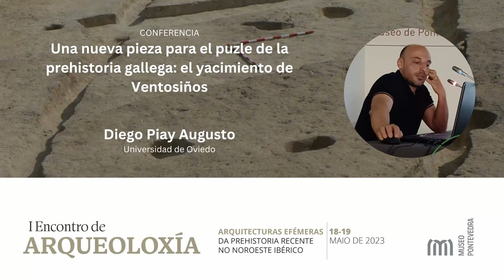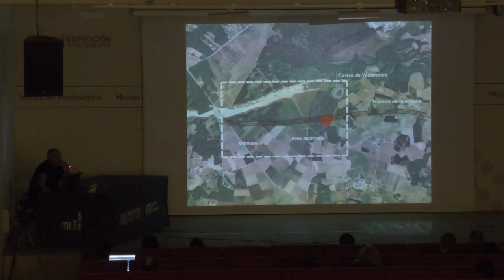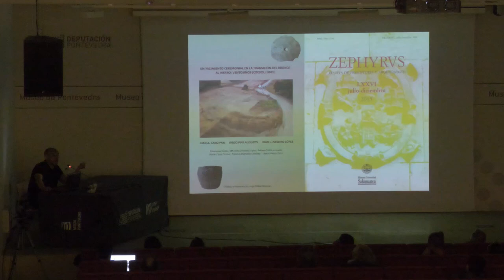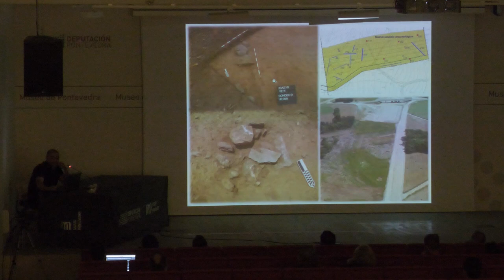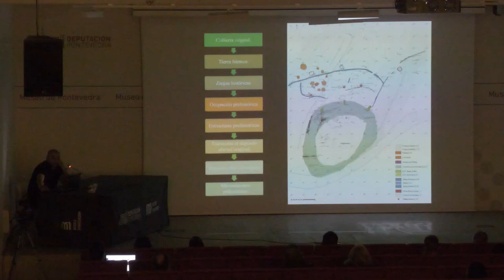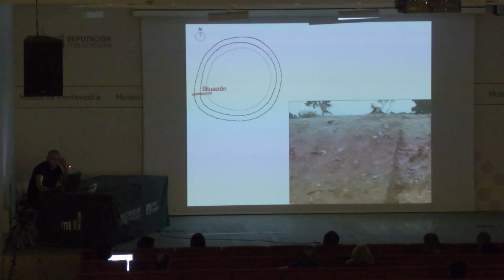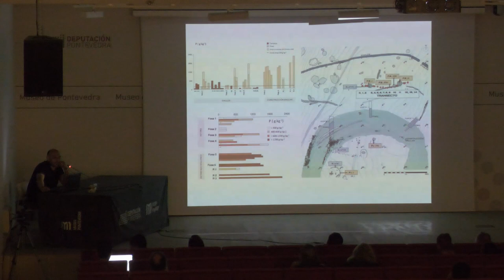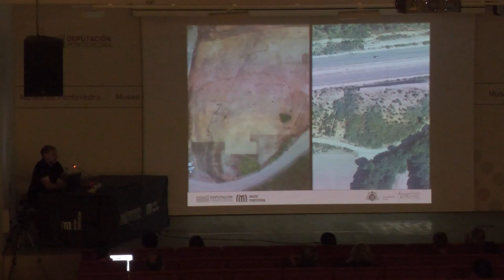Conferencia de Diego Piay Augusto no I Encontro de Arqueoloxía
Conferencia ‘Unha nova peza para o crebacabezas da prehistoria galega: o xacemento de Ventosiños’, de Diego Piay Augusto, dentro do ‘I Encontro de Arqueoloxía: Arquitecturas efémeras da prehistoria recente no Noroeste ibérico’, organizado polo Museo de Pontevedra o 18 e 19 de maio de 2023.